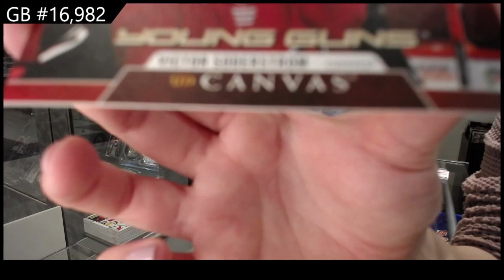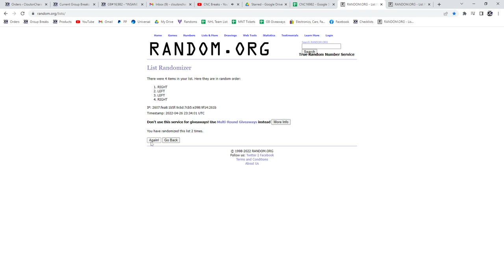20-21 UD Series 1, 20-21 UD Series 2 & 20-21 UD Extended Hockey Retail Box Break - C&C GB #16,982